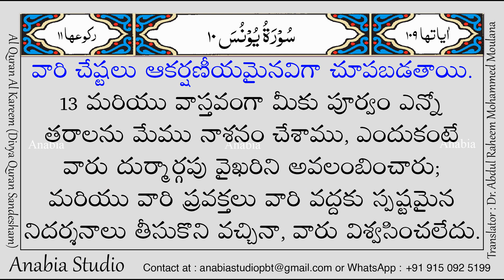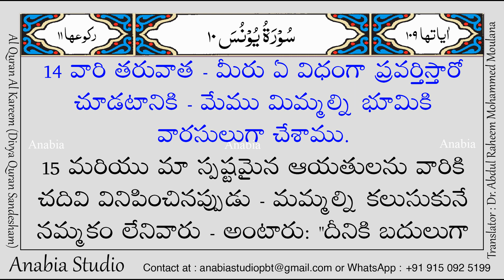KR 0520 Telugu s010 011 014